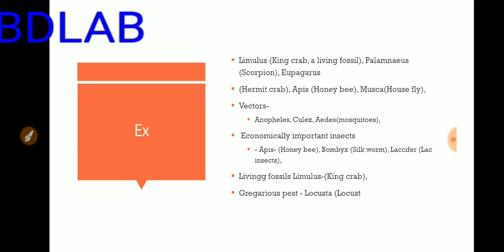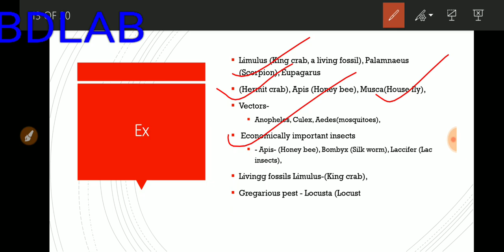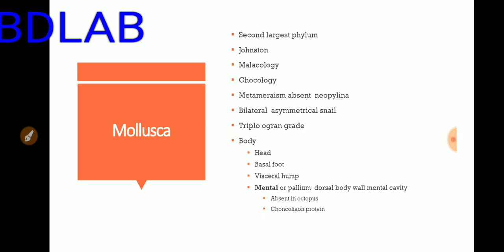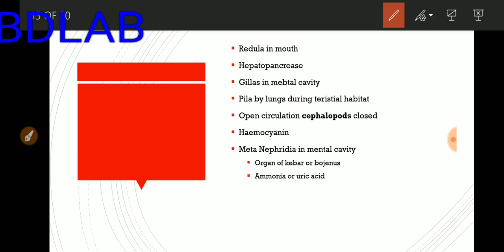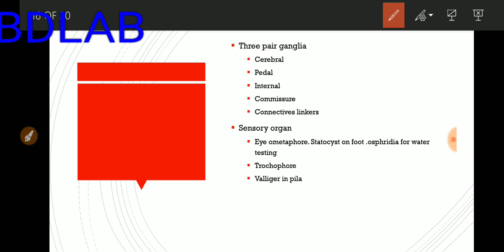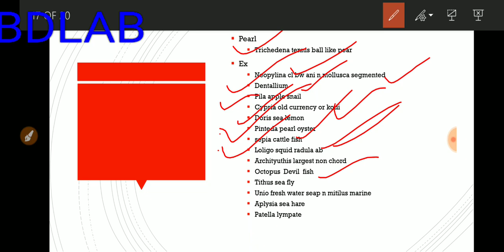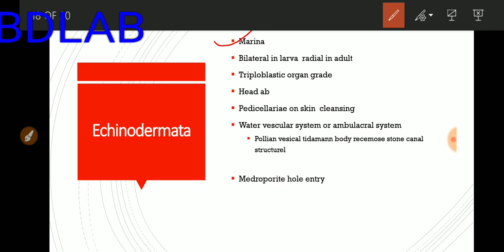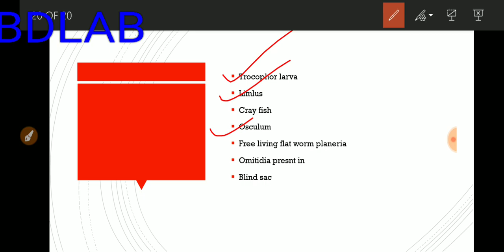Animal taxonomy lecture 5